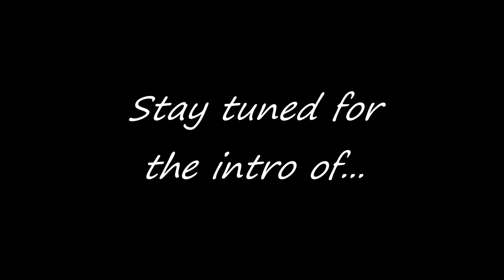(PLEASE WATCH) My Little Pony Toy Series: Teaser + Title Reveal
Now, I don't know when the first episode will be out, but I do know for certain that I am gonna at least attempt to make it.